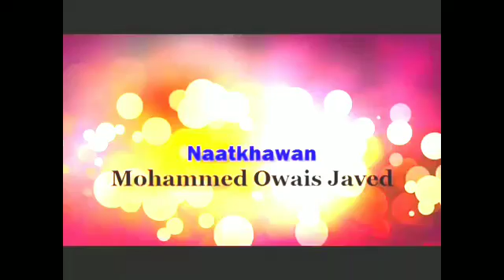Naat sharif by Mohammed Owais Javed 2016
Mohammed Owais like to read Naate paak, he self Recorded this naat via Mobile.